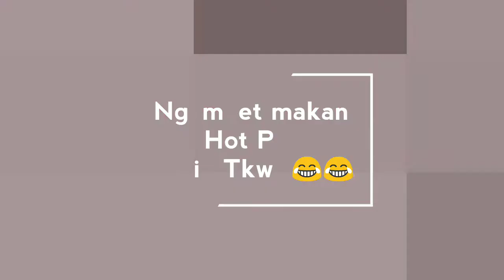kenapa kebanyakan pembantu di pisah atau tidak bareng makan dengan majikan???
hidup diluar negeri bukan seperti Yang kalian lihat di status enak, 😌😌
Yang jalani pasti taulah bagaimana rasanya
let's and see edisi Tki makan kok sambil NGUMPET NGUMPET seh mbk mbk,,,,

enjoyeeeeed 😋😋😋